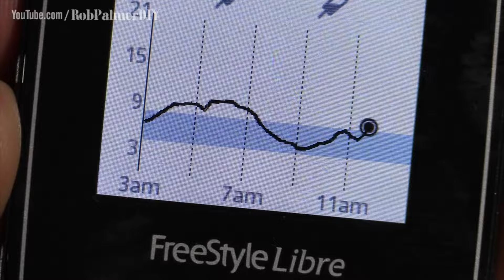Morning BSL Spiker | T1D Tales